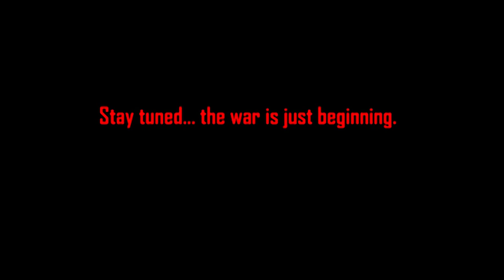Z-Com Public Awareness Campaign Episode 5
Z-Com, the government agency responsible (in part) for making the citizens of Earth aware of the threat of zombie infection, is kicking off a public awareness campaign aimed at educating the public on the growing menace of the resurgent ZN-1 virus.